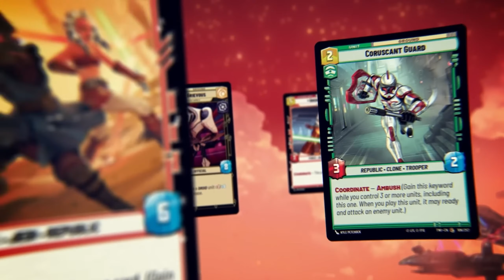Star Wars: Unlimited - Official Twilight of the Republic Trailer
Check out the trailer for the upcoming card game set for Star Wars: Unlimited, Twilight of the Republic, featuring Ahsoka Tano, General Grievous, Anakin Skywalker, Count Dooku, and more!